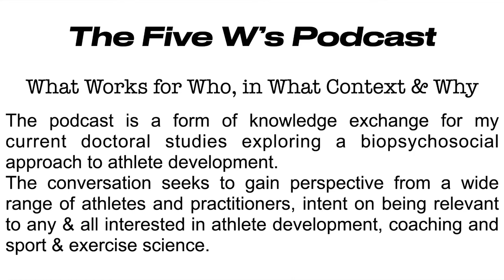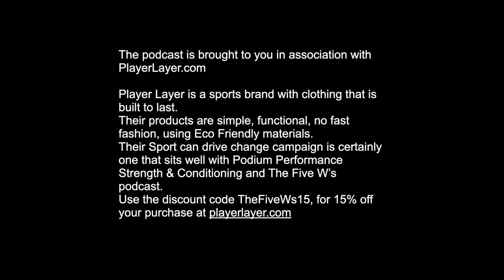Episode Three: Hugh Gilmore (Pre-Performance Routines)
In this episode applied practitioner / psychology Hugh Gilmore takes us through Pre-Performance routines.